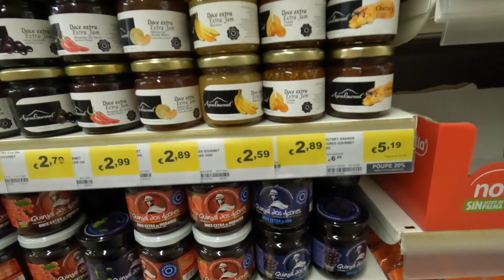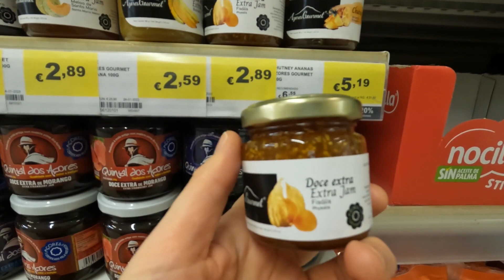физалис земляничный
Собираю физалис земляничный! На Азорских островах его достаточно легко вырастить! Он очень вкусный. Пишите в комментариях, выращиваете ли вы физалис? В какой стране?
Лето близко!!!